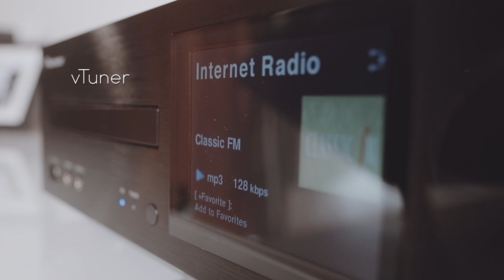Pioneer MH82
Client: Pioneer
Agency: POSTORGASMICKITCHEN
Director: Olav Verhoeven